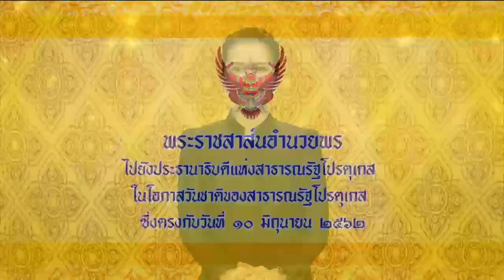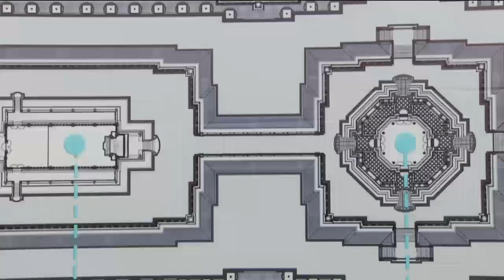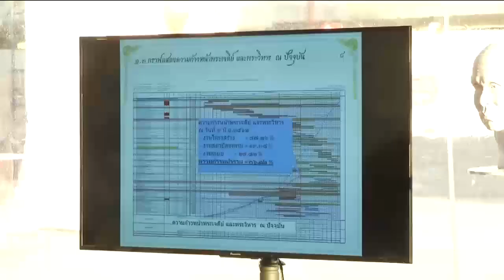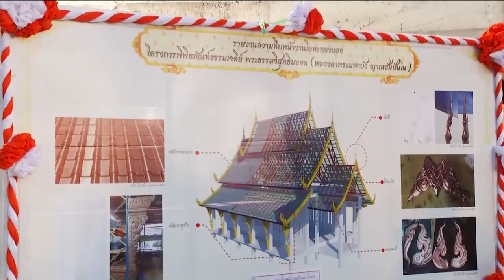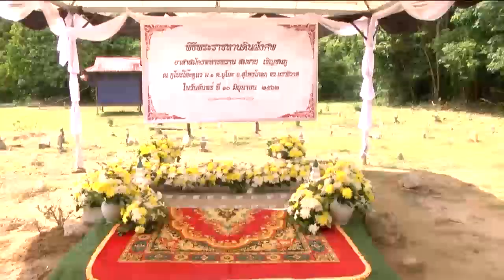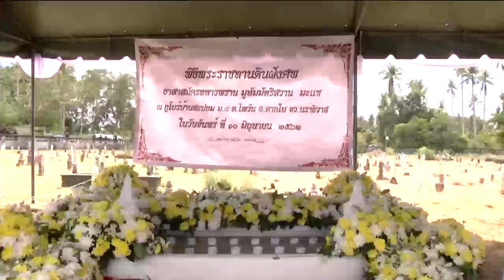ข่าวในพระราชสำนัก 10 มิ.ย. 62